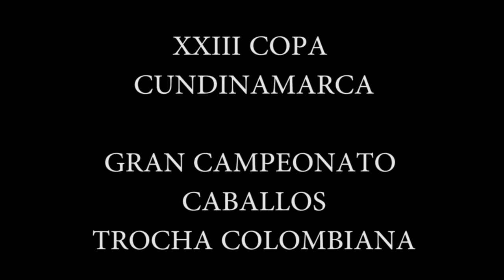Gran Campeonato De los Caballos de la Trocha Colombiana XXIII Copa Cundinamarca 2017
GRAN CAMPEÓN: Rey de Reyes de la Jagua (Ónix F.C x Sensación del Chamaco Abuelo Materno: Rey de la Zafra) #1

CAMPEÓN RESERVADO: Máximo de los Arboles (Ónix F.C x Estefanía Abuelo Materno: Lucero de Media Noche de la Ceiba F.C) #2

PRIMER FINALISTA: Embajador de Villa Rosa (Cónsul de Gran Dinastía F.C x Dinastía del Paraíso Abuelo Materno: Duelo) #4

SEGUNDO FINALISTA: Mariscal de 3A (Hermano Sol de Villa Milena x Paulina de 3ª Abuelo Materno: Mensaje de San Esteban) #3